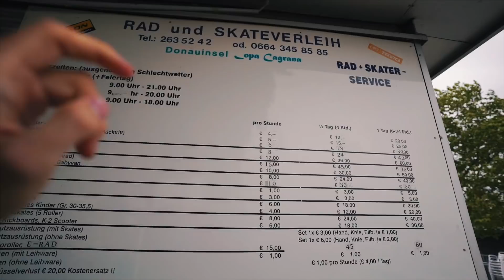Dieses Auto kostet 2,4 Millionen Euro!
Vlog 59 von Montag, 11. September 2017 | Frankfurt, Deutschland
• Meine Kamera
Music Supplied by Monstercat:
Title: Cold Skin (MiTiS Remix) by Seven Lions & Echos from Cold Skin (The Remixes)

• Objektive:
18mm Weitwinkel
85mm Porträtfestbrennweite
15-30mm Weitwinkelzoom
24-240 Superzoom
16-35 Weitwinkelzoom
24mm Festbrennweite

• Mikrofone:
vorher benutzt (geht auf allen Kameras)